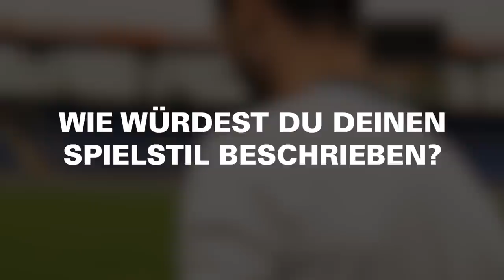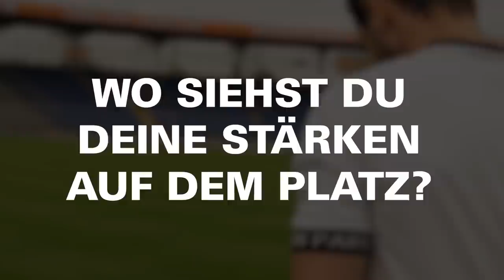Fabio Kaufmann Kompakt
Fabio Kaufmann ist der sechste Neuzugang der Löwen. Im Interview spricht der 27-Jährige über seinen unangenehmsten Gegenspieler, sein schönstes Tor als Profi sowie die Vorfreude auf die Rückkehr in die 2. Bundesliga.